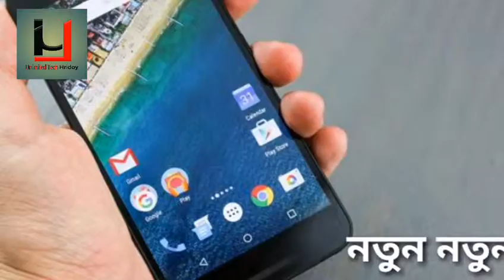বাংলাদেশে Tik Tok বন্ধ হয়ে যাচ্ছে কেন???Tik Tok Ban Bangladesh। Tik Tok ban india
🔥Welcome to my this Youtube channel
আজকে অনেকটা দুখের সাথে বলতে হচ্ছে যে {{বাংলাদেশে Tik Tok বন্ধ হয়ে যাচ্ছে???

এটা শুধু সবারই মন খারাপ লাগবে কারণ Tik Tok  একটি জনপ্রিয় অ্যাপলিকেশন।
শুধু বাংলাদেশে নয় {ইন্ডিয়াতে ও Tik Tok একেবারে বন্ধ হয়ে গেছে}

বাংলাদেশে Tik Tok বন্ধ হয়ে যাচ্ছে কেন???
একটি গুরুত্বপূর্ন টিপ যদি আপনার মোবাইলে TIK TOK BAN হয়ে যায় তাহলে। এখন থেকেই Tik tok Apps টি আগে থেকে ইন্সটল করে রাখুন।তাহলে আর বন্ধ হবেনা।
যদি নতুন করে ইন্সটল করতে চায়।তাহলে কিন্তু আর ইন্সটল হবেনা।

Tik Tok ban india
Tok Ban Bangladesh